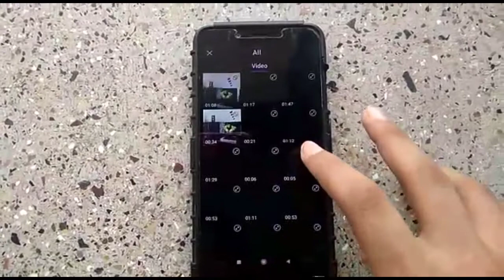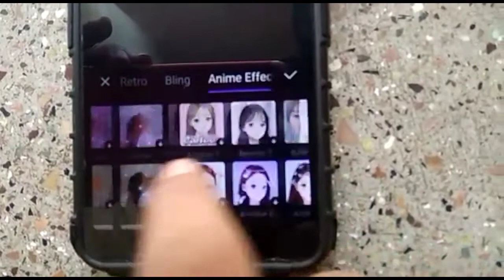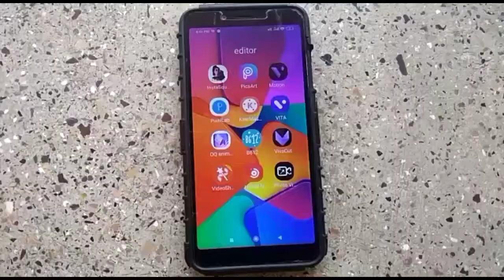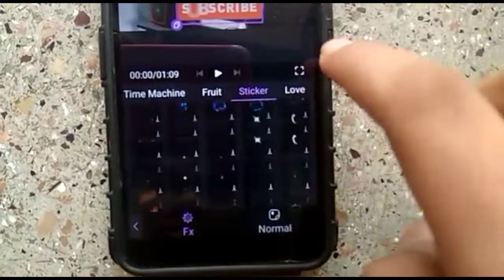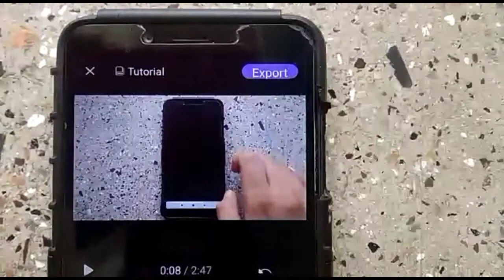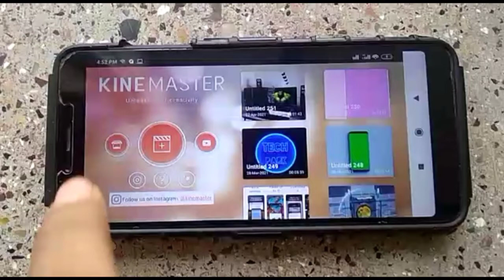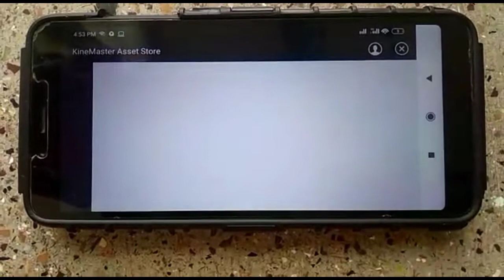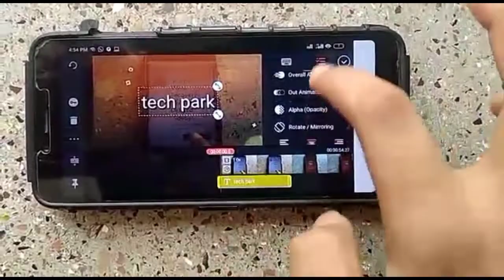top 4 professional video editing apps for android 2021 tech park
top 4 professional video editing apps for android 2021,this video is about professional vido editing app for android .
top 1: kinemaster

top 2: vivacut

top 3: motion  ninja

top 4: vita

very good video editing apps try all apps .

vita: vita pro version in playstore.